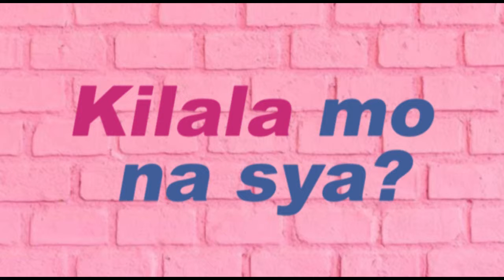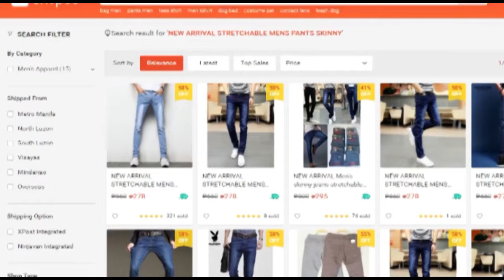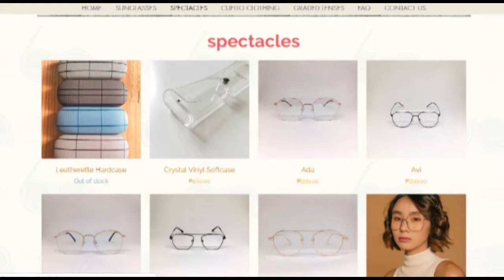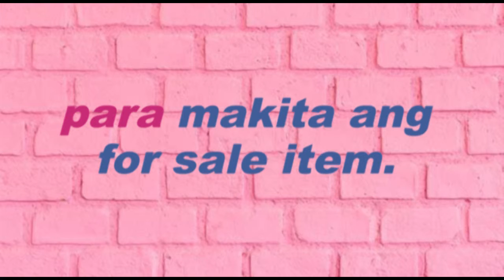Exo Kai's strolling on the street look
Kai is one of the members of the famous South-Korean Chinese boy group, EXO. He is best known for his dancing skills. He made his first official acting debut  in January 2016 as the male lead in the web drama Choco Bank.